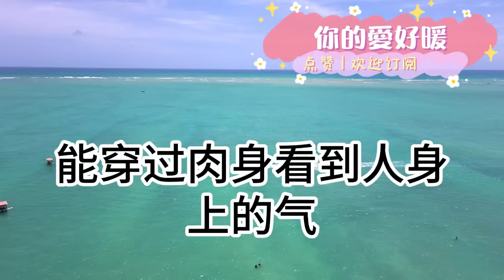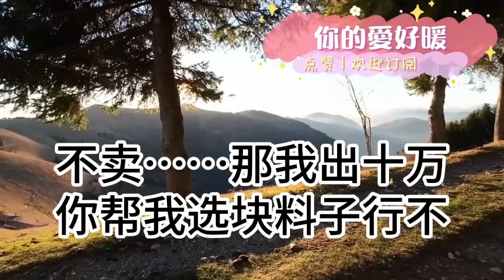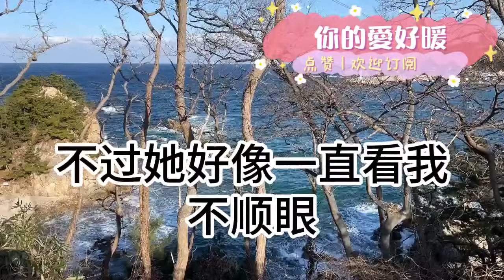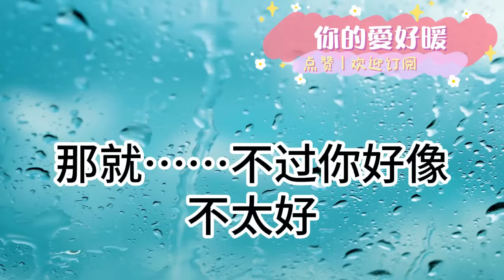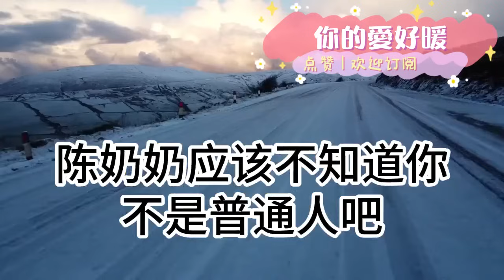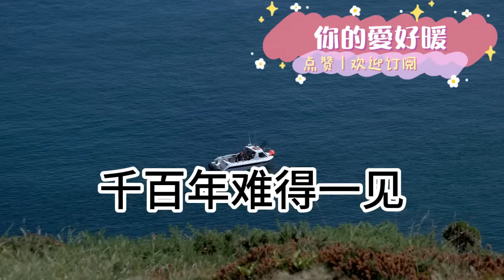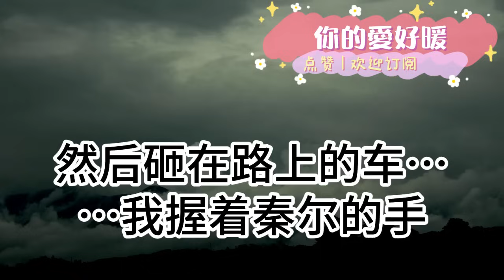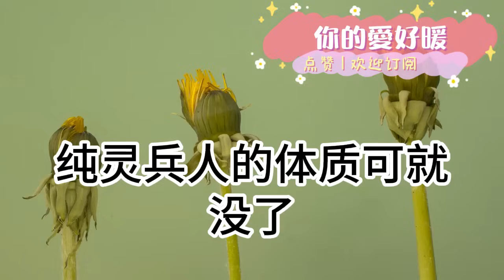去古玩街逛被老闆強賣原石！我隨手拿了一塊石頭！老闆嘲諷道開出綠整個店送我！我不怒反笑：準備好房契吧！幾刀切下去老闆當場嚇傻！為人處世